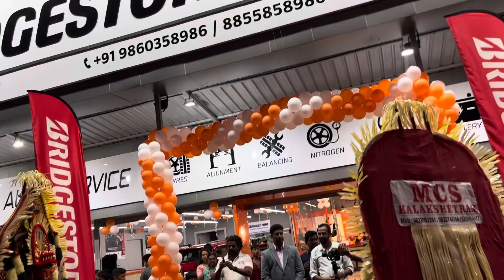पाऊस येतोय जातोय ✨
माझा पहिला डेली ब्लॉग
कसा वाटला कमेंट करुन सांगा प्लीज 🙏
New shop opening
Shop opening
Marathi blogger
Marathi
Pune
Latur
Marathvada
Mumbai
Pune metro
PCMC
मराठी ब्लॉगर
मराठी ब्लॉग
मराठी
पुणे
पिंपरी चिंचवड